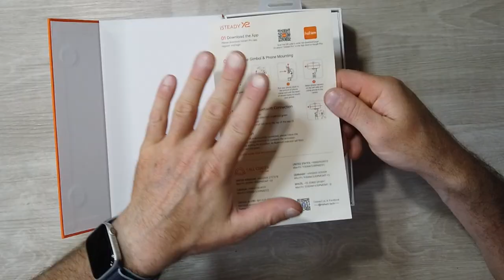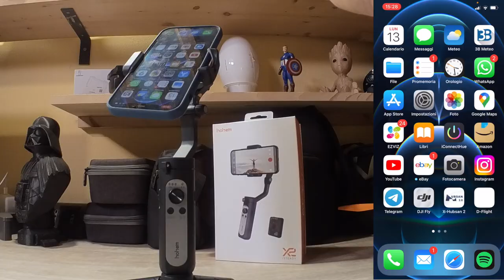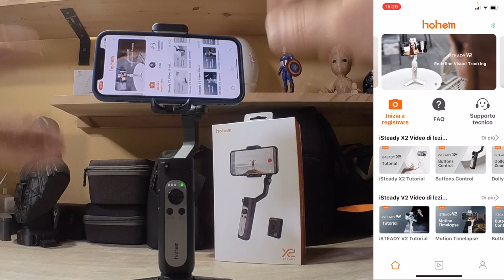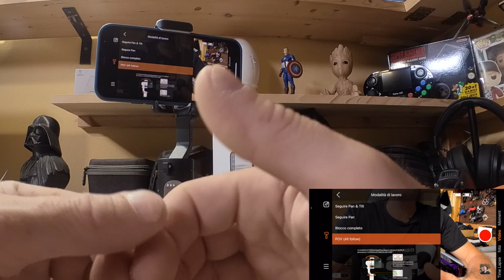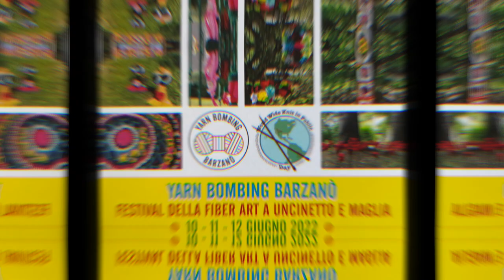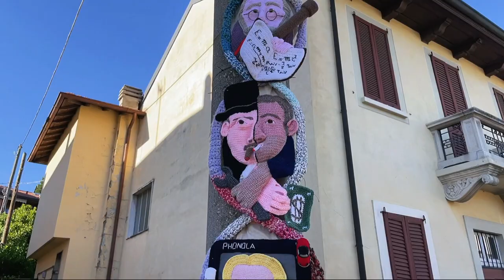HOHEM iSTEADY X2 259g NON ME LO ASPETTAVO! GIMBAL SMARTPHONE AL GIUSTO PREZZO! RECENSIONE E PROVA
HOHEM iSTEADY X2

Link Utili

         ❖❖❖❖❖❖❖❖❖❖❖❖❖❖Contatti❖❖❖❖❖❖❖❖❖❖❖❖❖❖❖